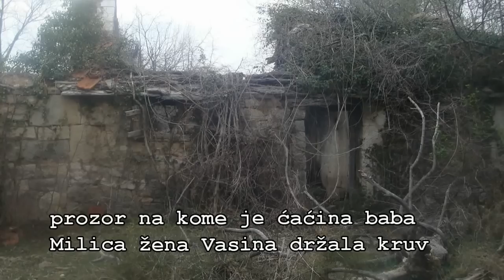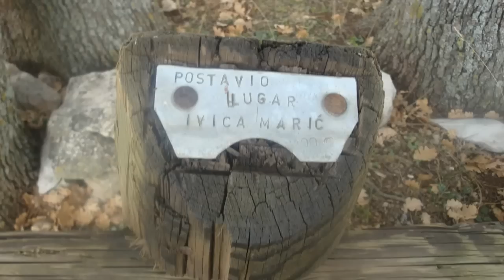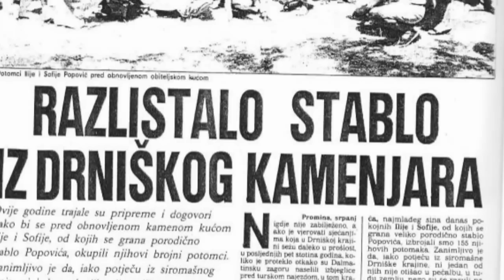Bogatići Prominski - 2012 selo kojeg više nema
U šetnji sa ocem njegovim rodnim selom.
Tu se rodio 1929 kao deveto dijete Sofije i Ilije Popović.
sestre : Maša (Lapčić) Ljuba (Manojlović) Milka (Novaković) Stana ( Macura) Ruža (Bjedov) Desa (Mudrinić)
Braća: Slavko, Mirko, Gojko...